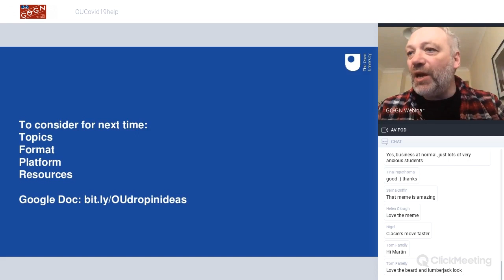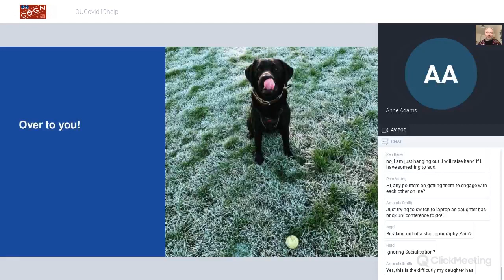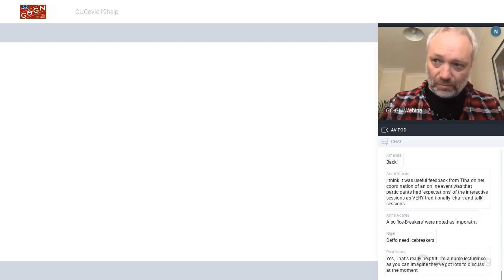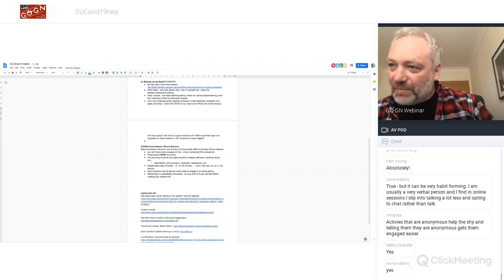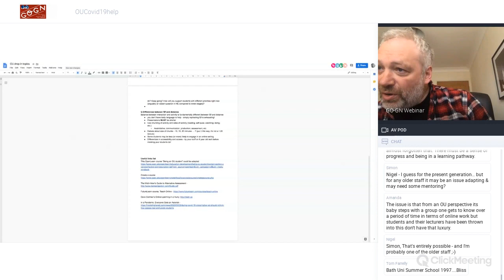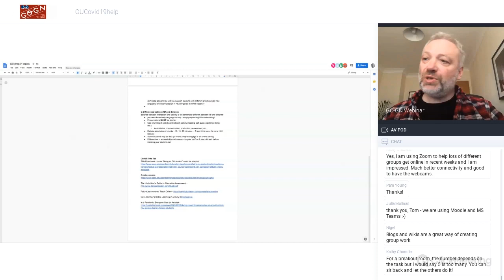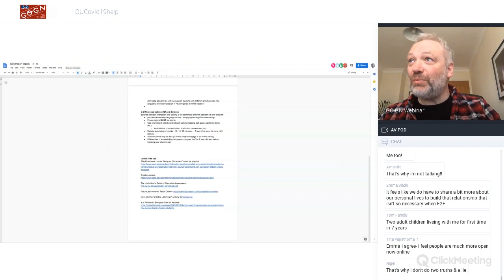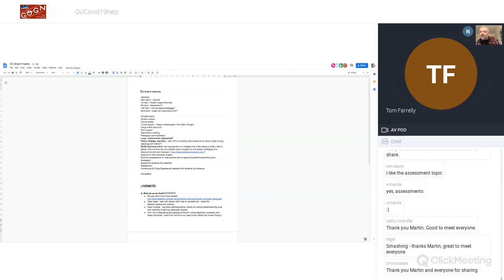OU Sector drop in - Student support session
As part of the Covid-19 response, I'm running regular drop-in sessions to offer Open University expertise to other universities. This is a recording of the one focused on student support